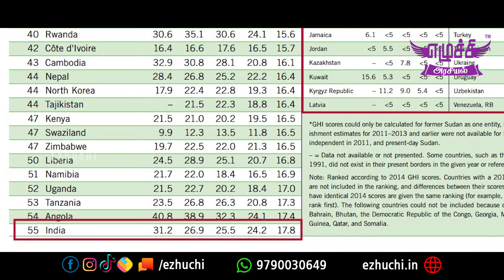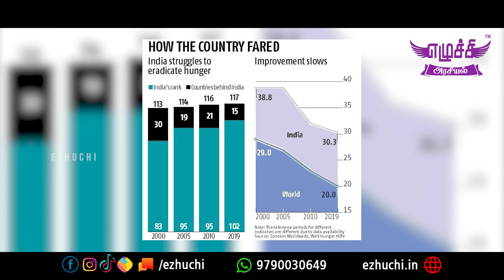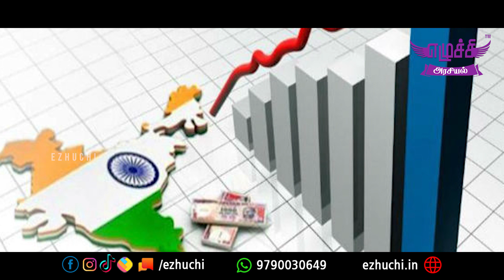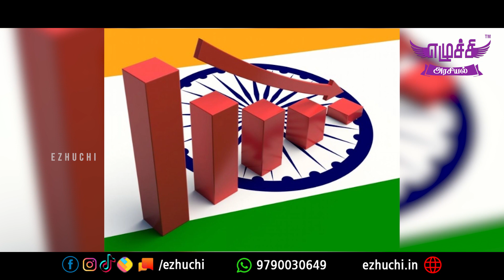உச்சத்தில் மோடி; அதலபாதாளத்தில் இந்தியா... | எழுச்சி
மோடி 1st RANK; இந்தியா 102-வது RANK...